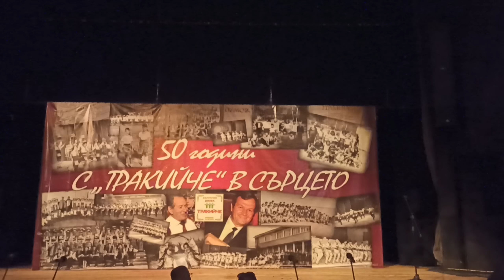'С ТРАКИЙЧЕ В СЪРЦЕТО" - 50 годишен Юбилей на ДЮФА "ТРАКИЙЧЕ" , ПЪЛЕН ЗАПИС НА КОНЦЕРТА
Детско- юношески фолклорен ансамбъл "Тракийче" е ансамбъл с 50 годишна история. От създаването си до сега, в редиците на ансамбъла са преминали над 5000 танцьора, изнесъл е над 2000 концерта и е посетил над 80 Международни фестивала в чужбина. Всяка година "Тракийче " участва в два престижни международни фестивали. Последните две години "Тракийче" бе участник на фестивали в Италия, Египет, Тунис, Турция, Южна Корея и Индия. В танцовия състав се обучават деца от 5 до 18 години, разделени в три възрастови групи. Учебните занятия са два- три пъти в седмицата, в зависимост от възрастовата група. От 10 години ръководител на ансамбъла е Виолина Попова, която е възпитаничка на "Тракийче". Редом до нея работи професионалния танцьор Михаил Чанев. В репертоара на ансамбъла са включени танци от всички етнографски области на България, като най- малките започват с обучение на основни танцови движения от нашата "Тракийска" област. В момента в ансамбъла се обучават над 100 деца. Към ансамбъла от 1994 г. е сформиран Народен хор. Ръководител на хора е Маруся Дакева, която е и диригент на професионалния хор към АНТП - Сливен. Учебната програма е разпределена така, че децата да имат възможност да участват едновременно в танцовия състав и в народния хор
❤️50 години - История, която може да разказваме с часове.
❤️50  години -  Родили се  танци шедьоври.
❤️50 години  - Десетки поколения преживяли най- щастливите си моменти.
❤️50 години -  Пълна зала с малки и големи танцьори.
❤️50 години - Тръпка на сцената и копнеж за още изяви.
❤️50 години-  Стотици изяви на международна сцена
❤️50 години -  Над 5000 деца, израснали в "Тракийче"

🔴ЛИНКОВЕ КЪМ СОЦИАЛНИТЕ  МРЕЖИ:
✅Профил във Facebook:

Ако желаете да се свържете с мен , може да го направите като ми пишете на лично съобщение във Фейсбук профила , отговарям също и в Instagram.
Може да ми пишете и на адрес :
Children's and adolescent folklore ensemble "Trakiye" is an ensemble with a 50-year history. Since its creation, more than 5,000 dancers have passed through the ranks of the ensemble, it has given more than 2,000 concerts and visited more than 80 international festivals abroad. Every year "Trakiye" participates in two prestigious international festivals. In the last two years, "Trakiye" participated in festivals in Italy, Egypt, Tunisia, Turkey, South Korea and India. Children from 5 to 18 years old, divided into three age groups, are trained in the dance team. Classes are held two or three times a week, depending on the age group. For 10 years, the head of the ensemble has been Violina Popova, who is a graduate of "Trakiiche". The professional dancer Mihail Chanev works next to her. The repertoire of the ensemble includes dances from all ethnographic regions of Bulgaria, with the youngest beginning with learning basic dance movements from our "Thracian" region. At the moment, over 100 children are trained in the ensemble. In 1994, a People's Choir was added to the ensemble. The leader of the choir is Marusya Dakeva, who is also the conductor of the professional choir at ANTP - Sliven. The curriculum is distributed in such a way that the children have the opportunity to participate in the dance ensemble and the folk choir at the same time

Детско-юношеский фольклорный ансамбль «Тракие» — ансамбль с 50-летней историей. С момента создания через ряды ансамбля прошло более 5000 танцоров, он дал более 2000 концертов и посетил более 80 международных фестивалей за рубежом. Ежегодно «Тракие» участвует в двух престижных международных фестивалях. За последние два года «Тракие» участвовали в фестивалях в Италии, Египте, Тунисе, Турции, Южной Корее и Индии. В танцевальном коллективе тренируются дети от 5 до 18 лет, разделенные на три возрастные группы. Занятия проводятся два или три раза в неделю, в зависимости от возрастной группы. На протяжении 10 лет руководителем ансамбля является выпускница «Тракиича» Скрипка Попова. Рядом с ней работает профессиональный танцор Михаил Чанев. В репертуар ансамбля входят танцы всех этнографических регионов Болгарии, причем самые младшие начали с изучения основных танцевальных движений из нашего «фракийского» региона. На данный момент в ансамбле обучается более 100 детей. В 1994 году к ансамблю добавился Народный хор. Руководитель хора – Маруся Дакева, которая также является дирижером профессионального хора АНТП – Сливен. Учебная программа распределена таким образом, что дети имеют возможность одновременно участвовать в танцевальном ансамбле и народном хоре.